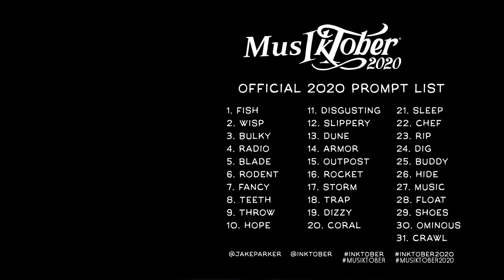[Musiktober] 19 - Dizzy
19ème jour du challenge Musiktober2020 !

Pour "Dizzy", qui est traduisible en français directement par "Étourdi" mais qui a pas mal de sens, j'ai voulu faire une musique qui fasse ressentir cet état. Comme quand on à la tête qui tourne et qu'on essaye quand même de marcher en mettant un pied devant l'autre. Ou quand on a pas tout à fait les idées claires, mais que nos neurones essayent de se frayer un chemin. Ça donne un genre de techno expérimentale ambiance un peu étrange.